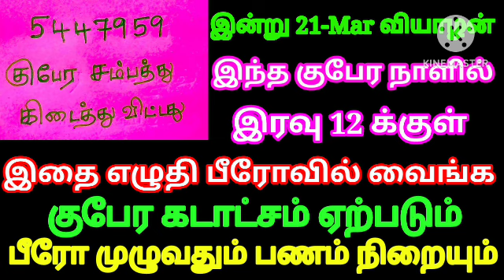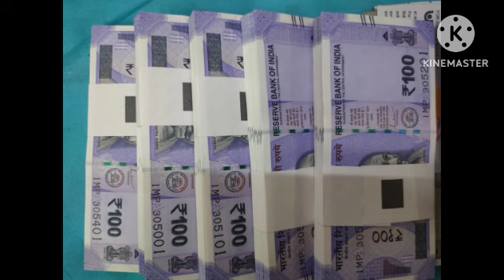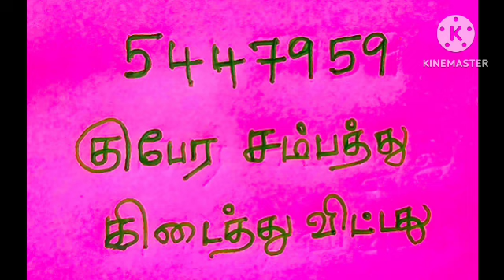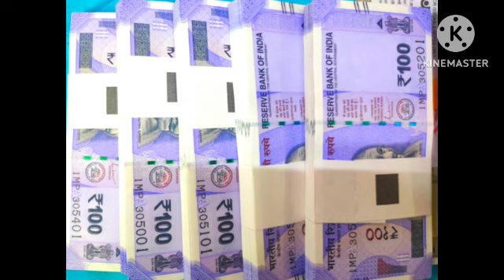இன்று குபேர நாள் பேப்பரில் இதை எழுதி பீரோவில் வைங்க பீரோ முழுவதும் பணம் நிரம்பி வழியும் | Karthick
Hi Everyone !! Welcome to Divine route youtube channel !! In this video I have explained simple money attraction technique. How to attract money is explained in this video. To know more watch this video..Enjoy the video...